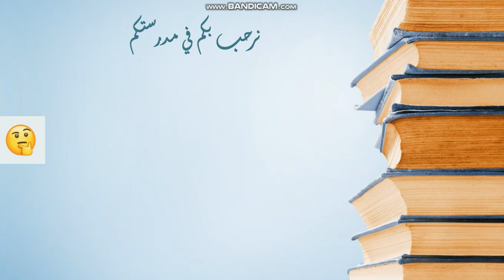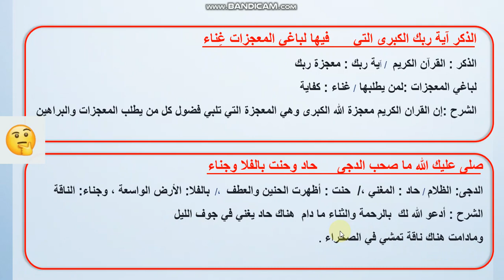عربي سادس درس ولد الهدى ج٢